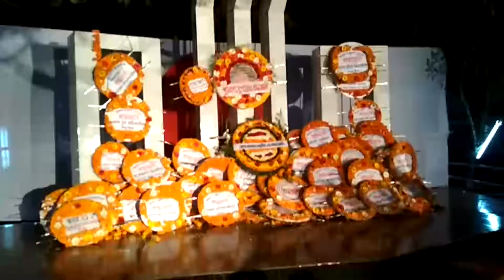জুতা পায়ে সরকারি কর্মকর্তারা শহীদ মিনারে